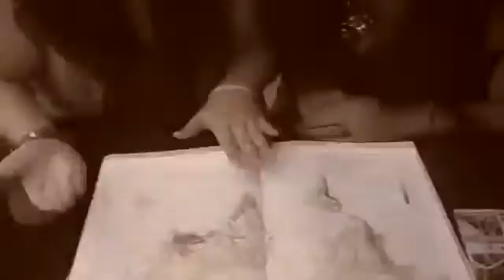Zoom Tónicu! #3 - Totalmente bizarro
▬▬▬▬▬▬▬▬▬▬▬ஜ۩۞۩ஜ▬▬▬▬▬▬▬▬▬▬▬▬▬
▓▓▓▒▒▒░░░ LEIA A DESCRIÇÃO DO VÍDEO ░░░▒▒▒▓▓▓
▬▬▬▬▬▬▬▬▬▬▬ஜ۩۞۩ஜ▬▬▬▬▬▬▬▬▬▬▬▬▬
Boas pessoal daqui fala a Zumanix e produção do Zoom Tónicu e sejam bem-vindos a mais um video do programa!
Espero que gostem e se assim for deixem o vosso comentário, subscrevam e cliquem no like se realmente gostaram!
Muito obrigado a todos e até à próxima!